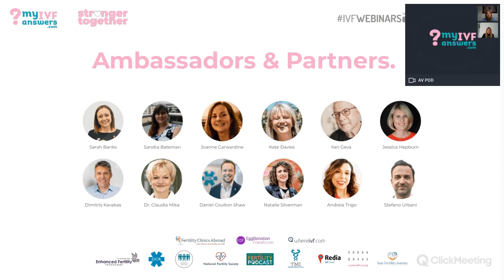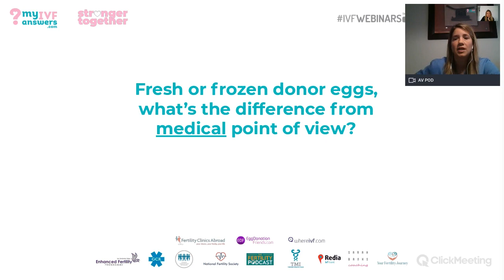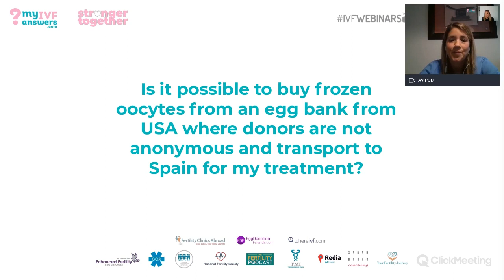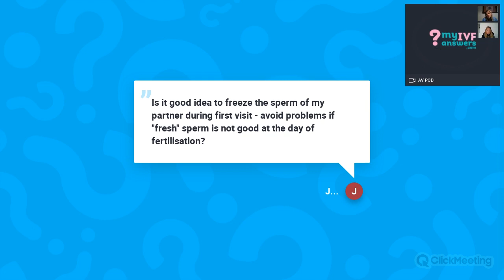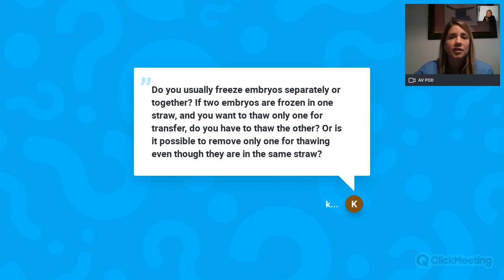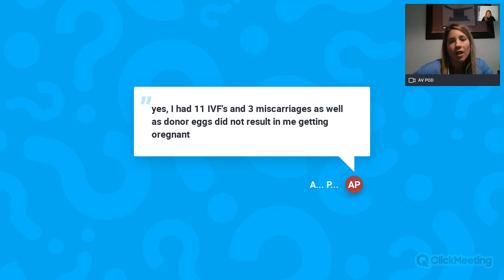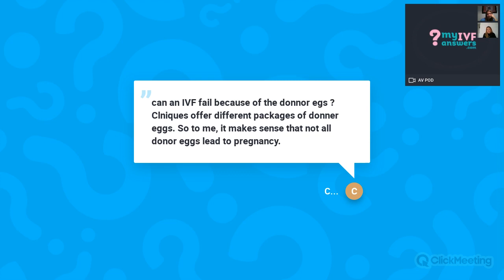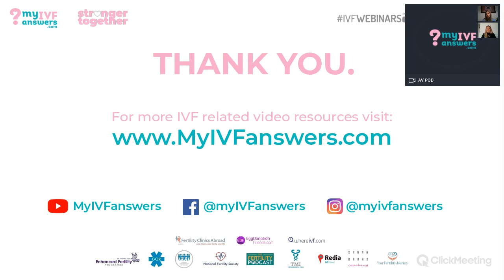Fresh or frozen oocytes for your IVF with donor eggs?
What should I choose? Fresh or frozen donor eggs for my next treatment? This topic was discussed by Carolina Alonso, an Embryologist and Egg Donation Program Coordinator and Guillermina Alonso, International Patient Coordinator at URE Centro Gutenberg in Spain.